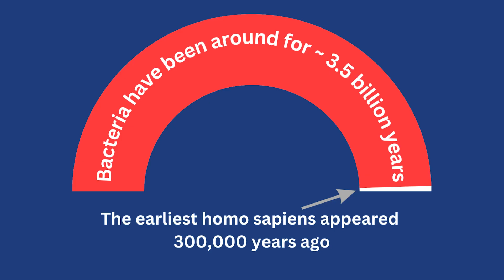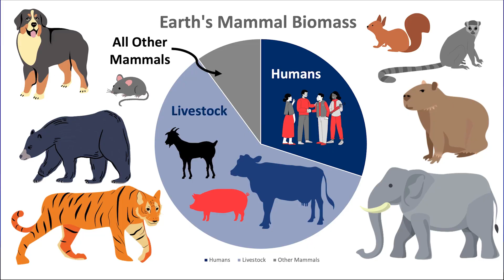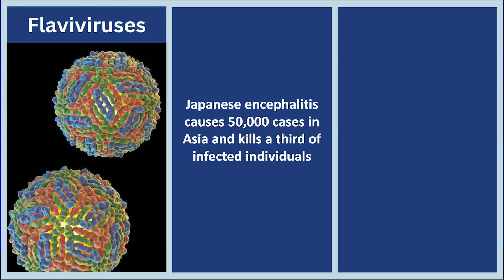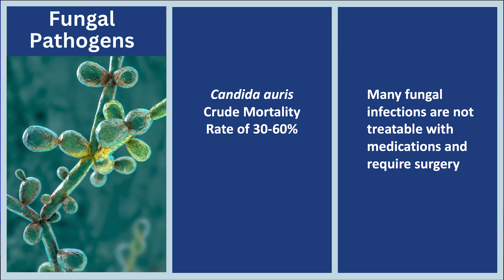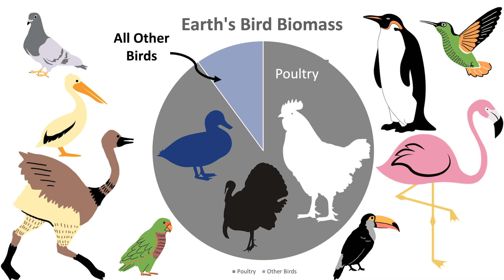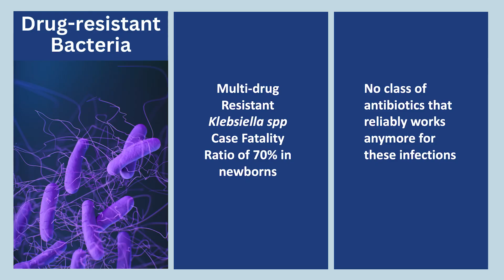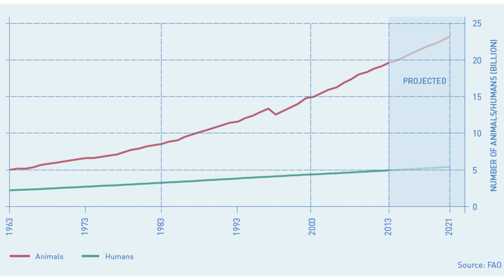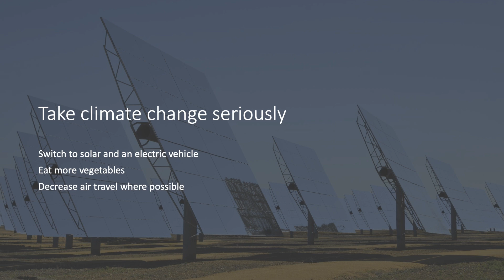How to stop the next pandemic | Ramanan Laxminarayan | TEDxGateway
Given the degree of environmental change, use of antibiotics and expanding human footprint on the planet, the next pandemic is inevitable. Listen to this talk on the pathogens we need to watch out for, what the next pandemic could look like, and what each of us can do to delay this from happening. Ramanan Laxminarayan is founder and director of the One Health Trust (formerly known as the Center for Disease Dynamics, Economics & Policy or CDDEP) in Washington, D.C. and New Delhi, a senior research scholar at Princeton University, and director of the WHO Collaborating Center on Antimicrobial Resistance in New Delhi.  He is a global expert on infectious diseases. This talk was given at a TEDx event using the TED conference format but independently organized by a local community.